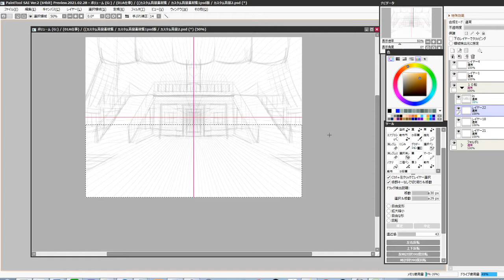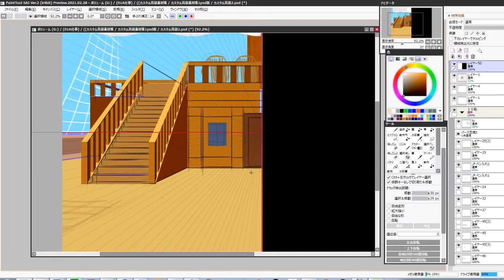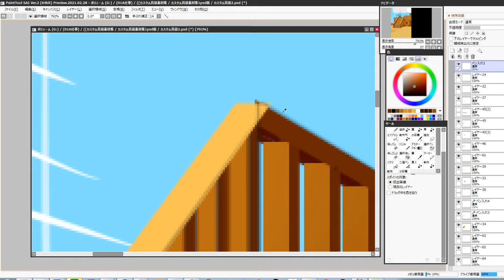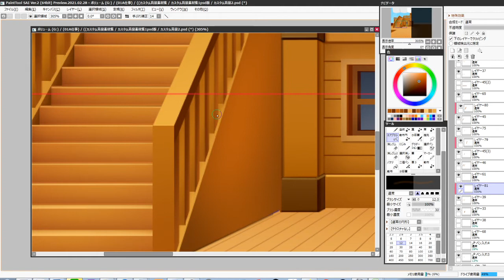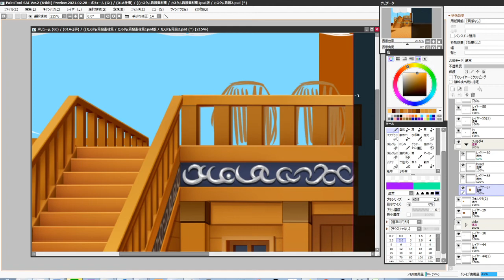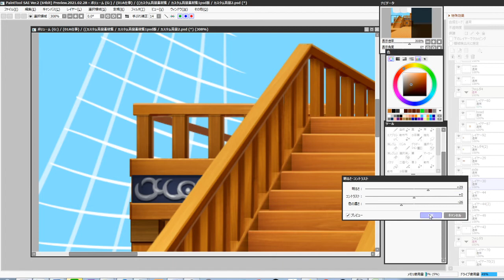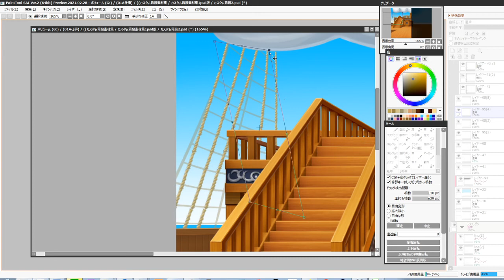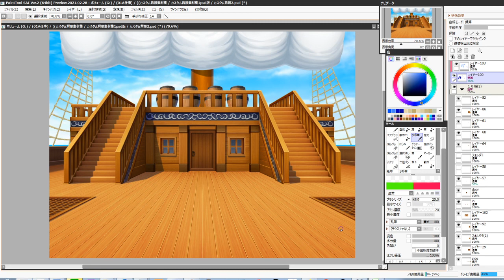船のイラスト（背景素材）ができるまで【等速・解説なし】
モノクロラフが３０分くらいでそこから整理と彩色を同時並行的に行い仕上げてます。

販売しているカスタム背景素材集の一組ですので使いたいと思われた方は下記サイトよりお求めください。